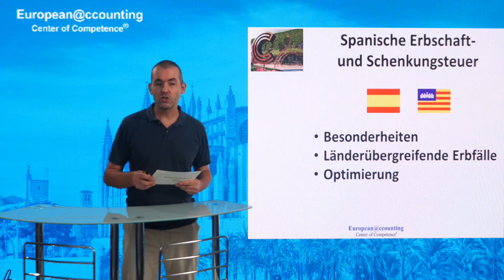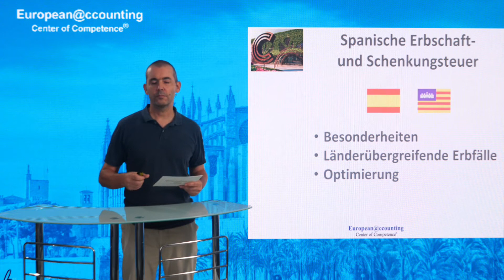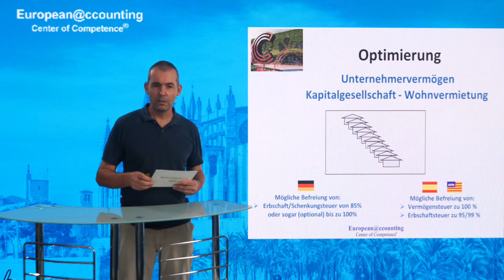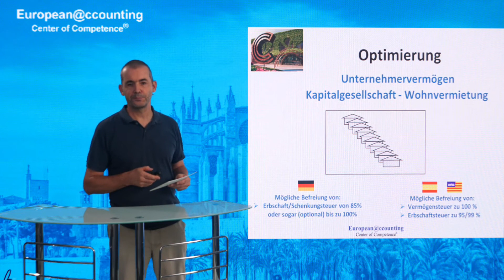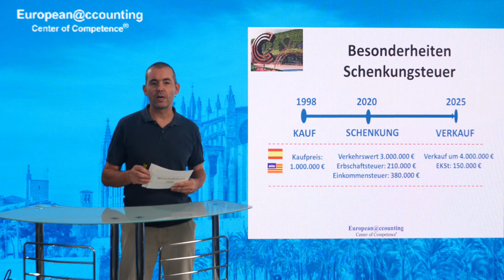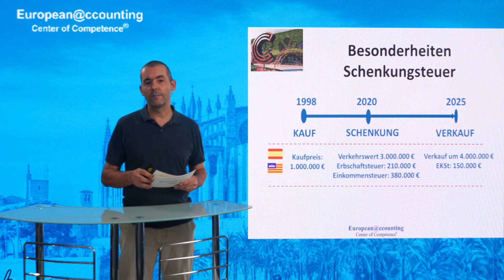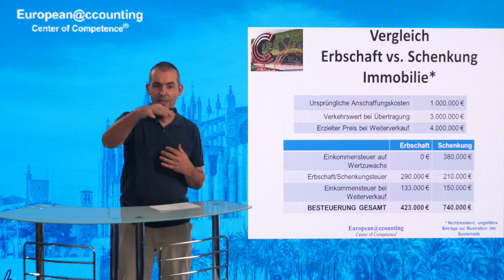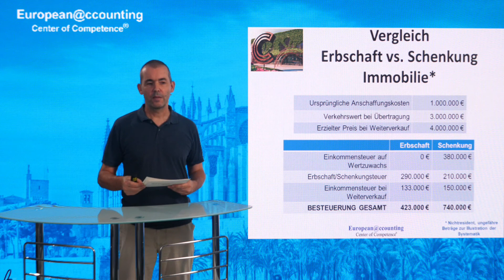Erbschaft und Schenkung in Spanien - wie kann man Steuern sparen?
Thomas Fitzner erklärt die Grundlagen der Erbschaft- und Schenkungsteuer in Spanien und geht dabei auf die regionalen Besonderheiten auf Mallorca und auf den Balearen ein. Und führt Möglichkeiten der Optimierung auf.